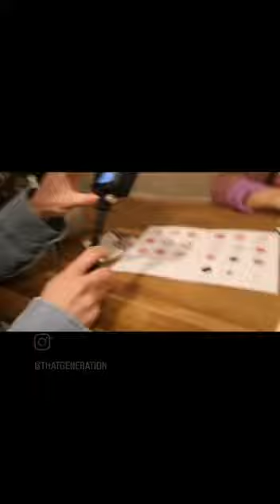My favourite Korean Vegan restaurant in London 😍🍴🍃